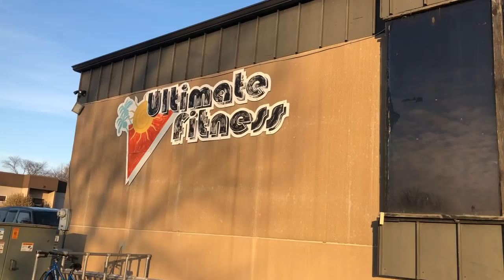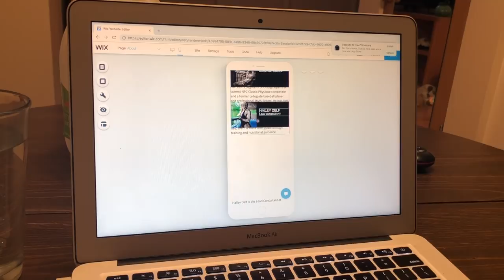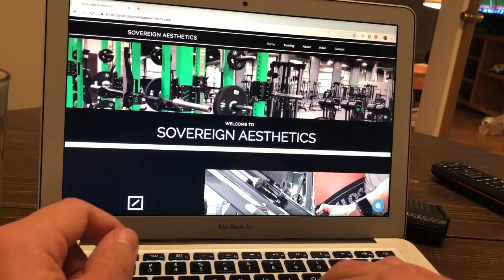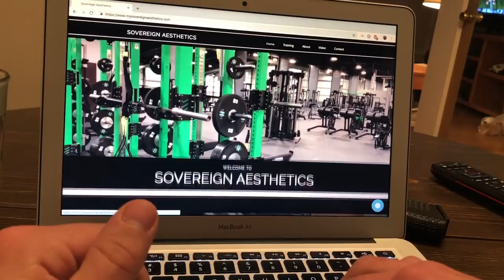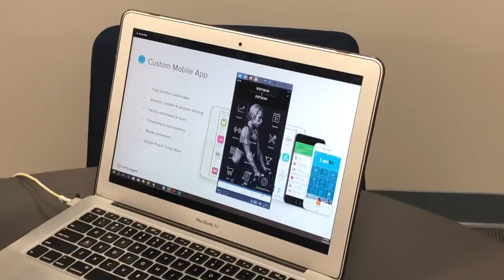Mostly Uncensored - Pilot Episode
"Your mom got cream pied in Davenport!"

On this Pilot episode of "Mostly Uncensored" you'll witness Hailey and Ryan's Thanksgiving festivities, surprise birthday party, training and more.

Tune in next week as Hailey and Ryan embark on a Hawaiian adventure!